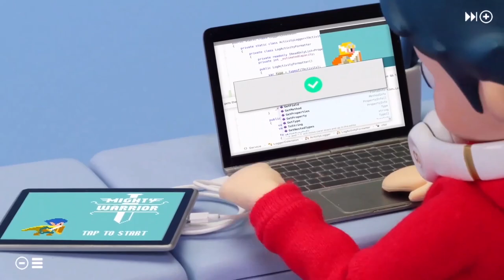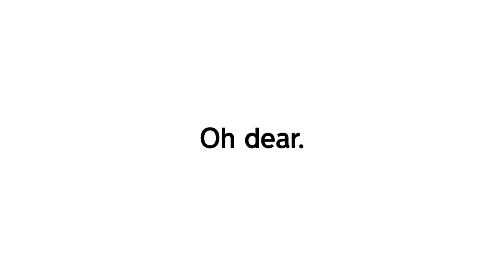Nintendo Indie World Showcase was...pretty good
Sometimes it's good to take a break from the AAA games and see some Indies.